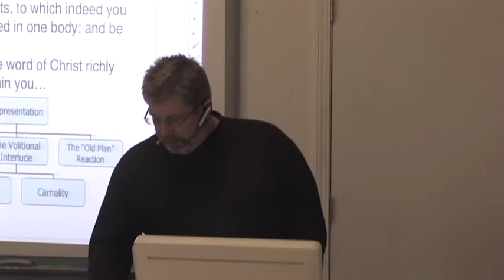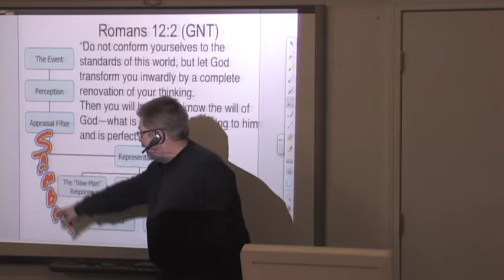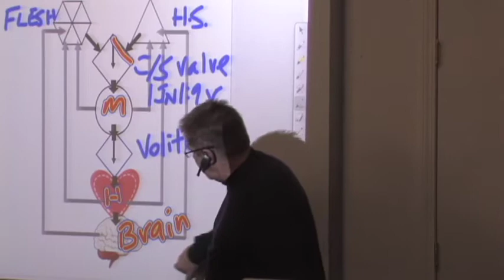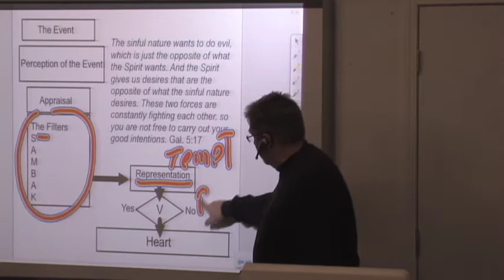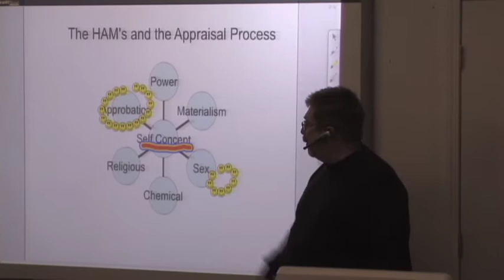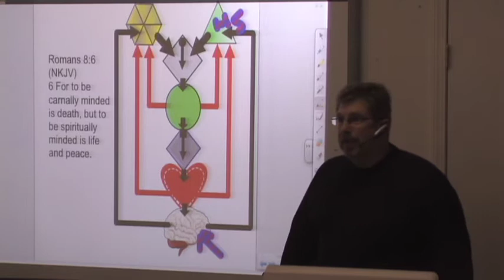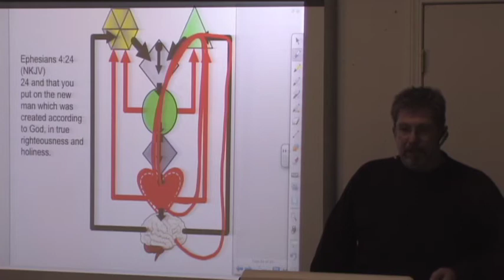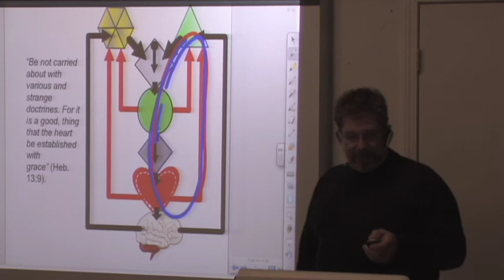Conscience, Morality and Spirituality - 020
Part 20 of a series which Dr. Hillyer presents concerning the topic of conscience, morality and spirituality